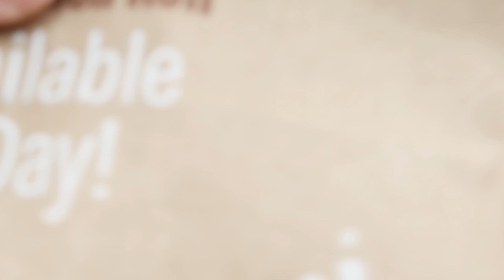BLUEBIRD PARK SKIING | GoPro Ski Edit